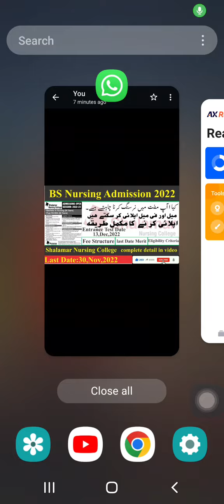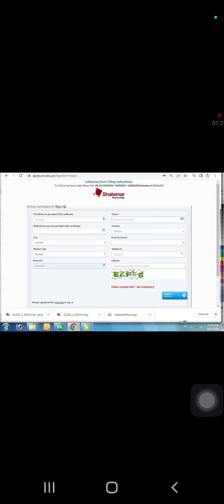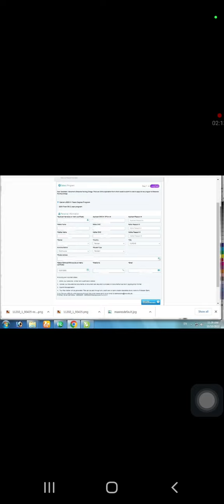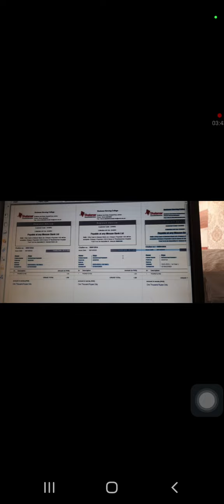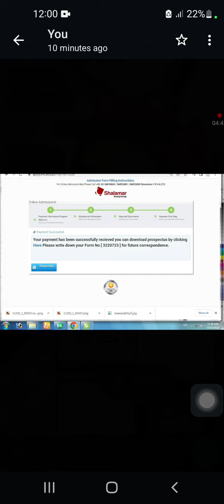How to apply Shalamar nursing college admisition//youtube